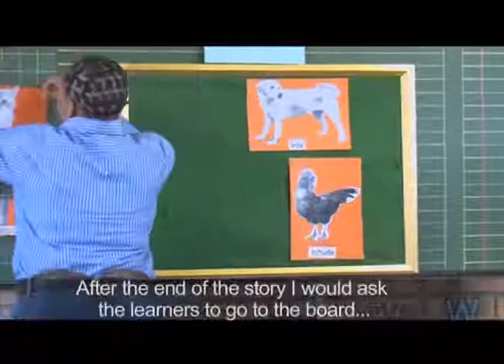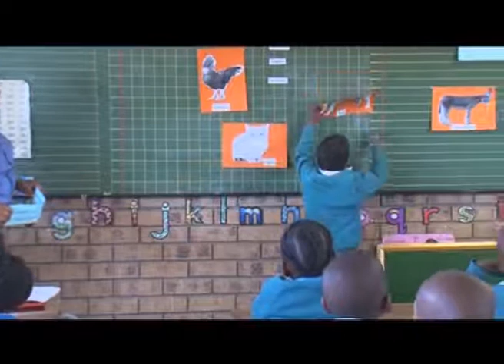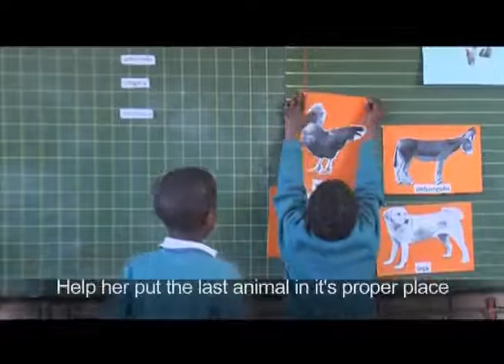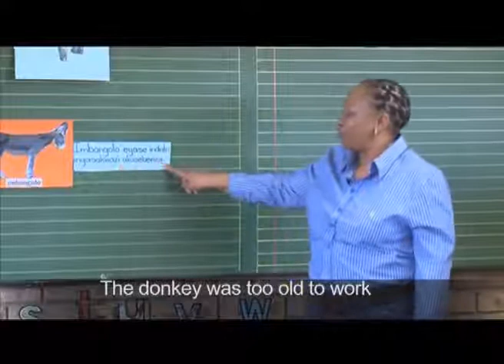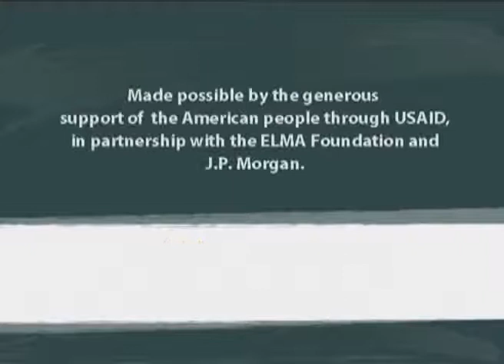Reading Aloud and Synonyms - isiZulu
Sibongile Mahlare teachers at Micheal Zulu Primary School. She uses flash cards to introduce new vocabulary as well as discusses Synonyms of the new words. Then she tells the story with great expression referring to the flash cards and words during the story. The children then have to place the pictures of the story in the correct order as well as to re-tell the story. She has sentence strips from which the children must read. They read together as a class.
( E00200216 )